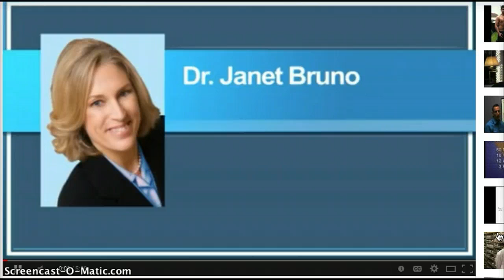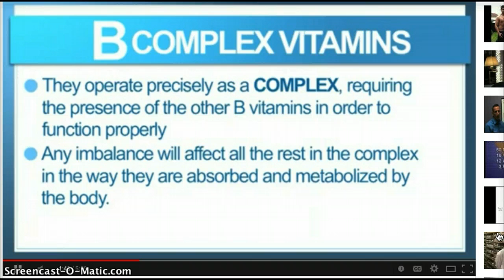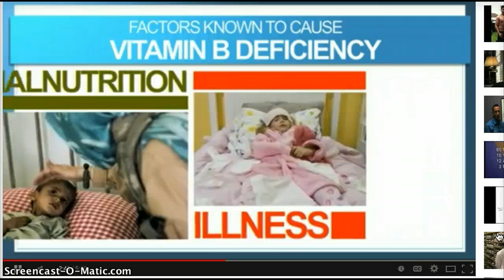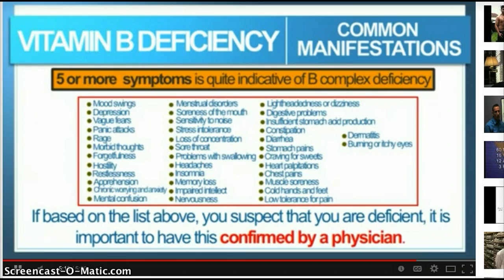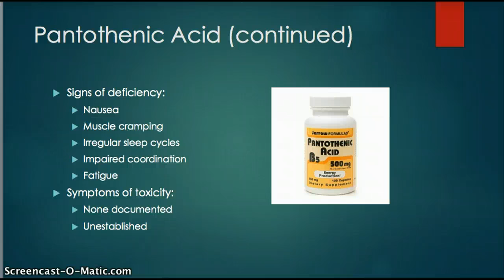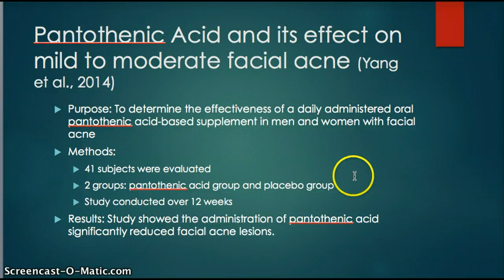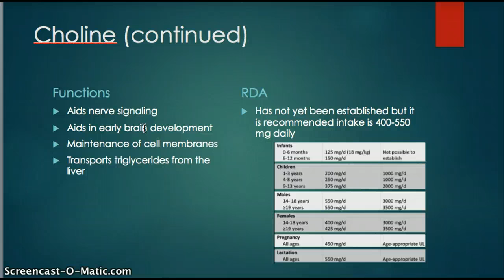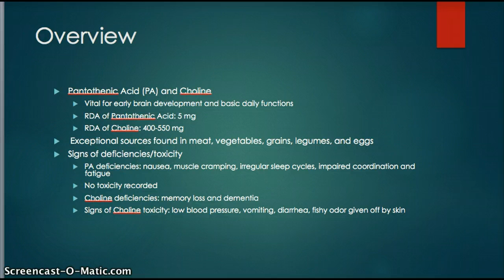B-Complex Vitamin: Pantothenic Acid and Choline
Video presents basic knownledge on the B-vitamins Pantothenic Acid (B5) and Choline